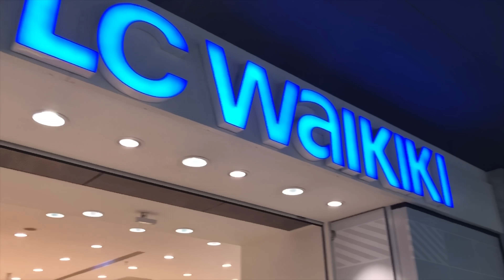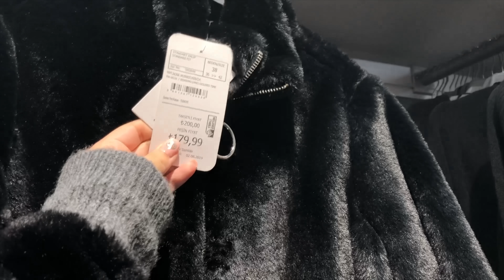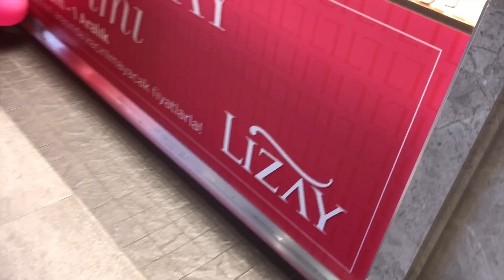İNDİRİMDE NELER VAR NELER YOK? | MUTFAKTAYIM | KOLAY MENÜ SEÇTİM